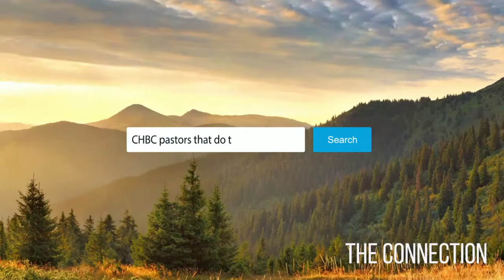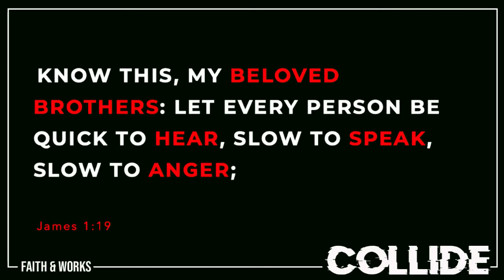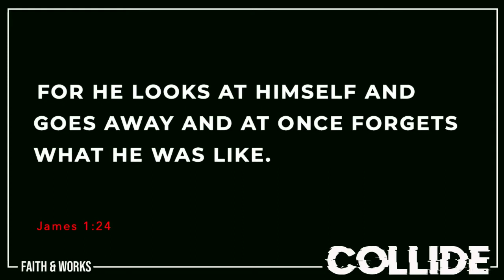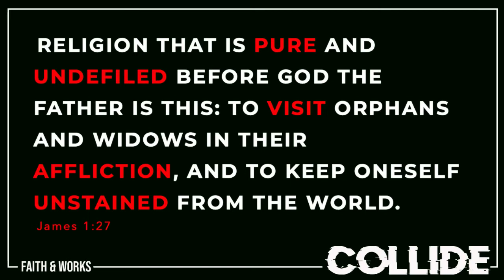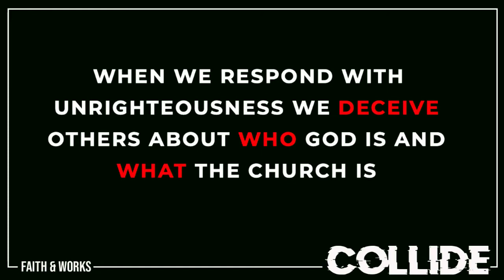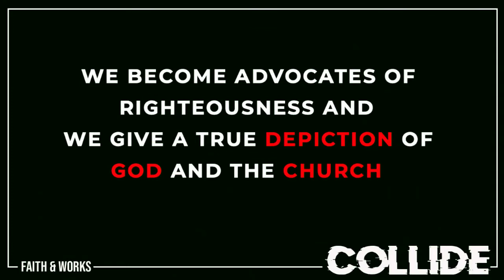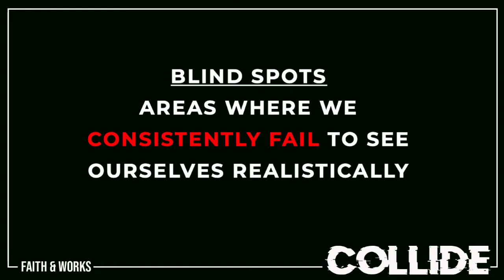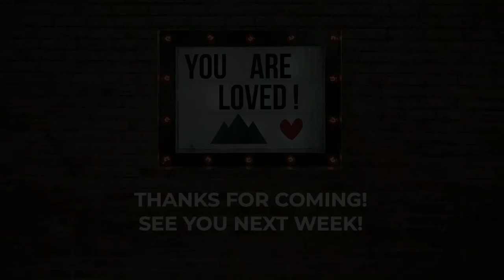May 5 Worship Service